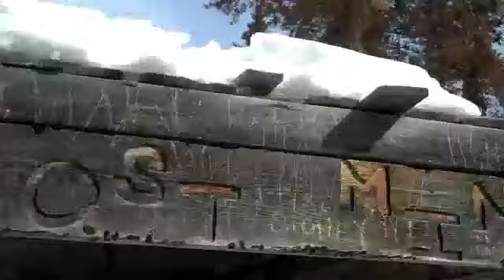keystone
dylan tent cameron sharp